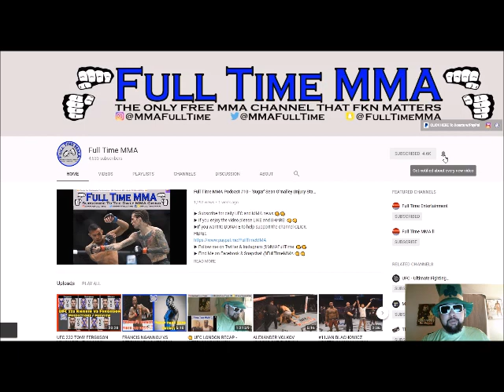CONOR MCGREGOR CLOWNS TONY FERGUSON AND KHABIB, 'THESE FOOLS PULL OUT MORE THAN I DO WITH MY DICK'